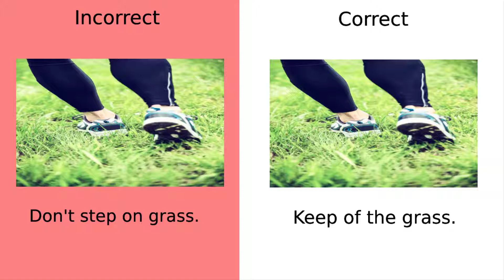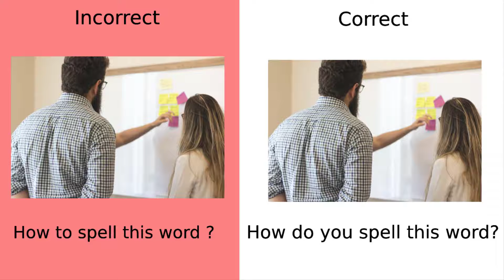English conversation | part3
In this tutorial you will learn the advance idioms that native speaker are using on their daily live conversation.

Common Mistake in English.